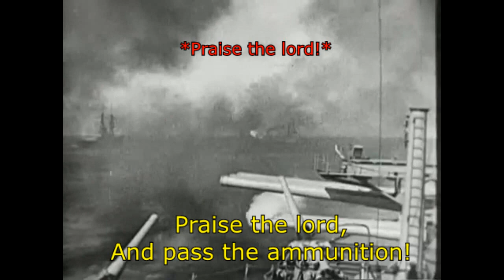Praise the Lord and pass the ammunition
"Praise the Lord and Pass the Ammunition" is an American patriotic song by Frank Loesser, published as sheet music in 1942 by Famous Music Corp. The song was a response to the attack on Pearl Harbor that marked United States involvement in World War II.

The song describes a chaplain ("sky pilot") being with some fighting men who are under attack from an enemy. He is asked to say a prayer for the men who were engaged in firing at the oncoming planes. The chaplain puts down his Bible, mans one of the ship's gun turrets and begins firing back, saying, "Praise the Lord and pass the ammunition".

"I fear all we have done is to awaken a sleeping giant and fill him with a terrible resolve."
Admiral Isoroku Yamamoto.